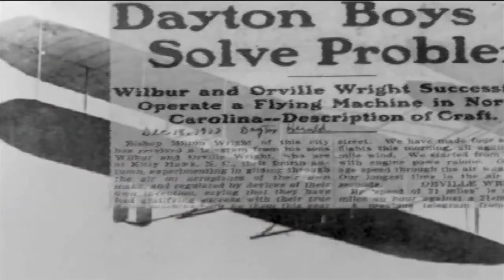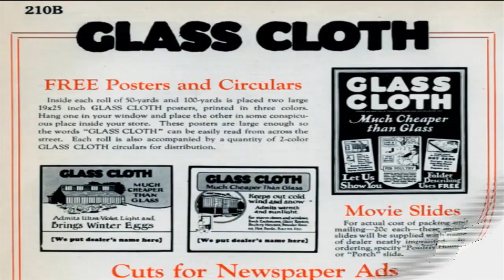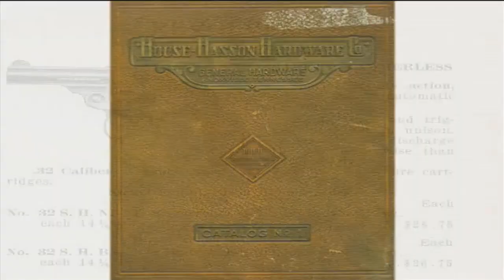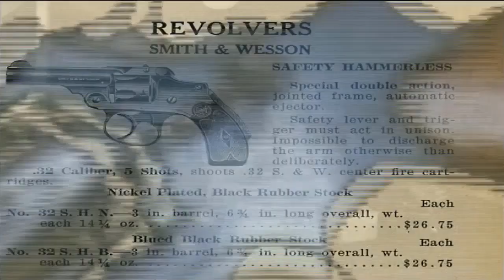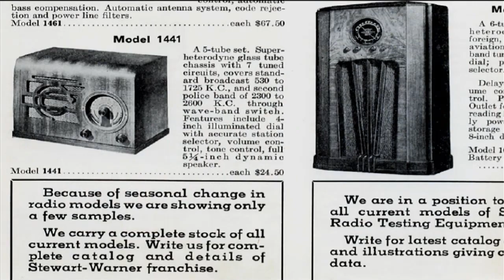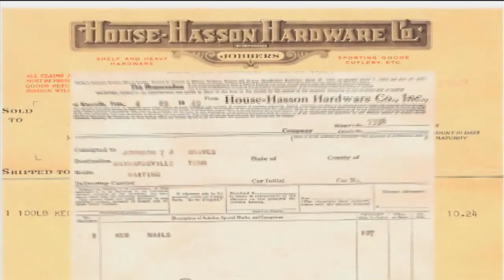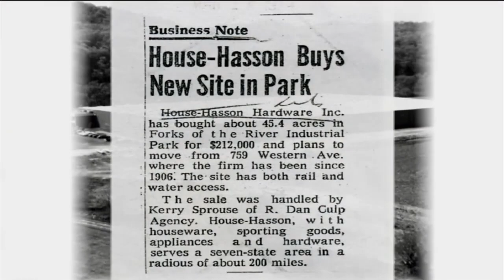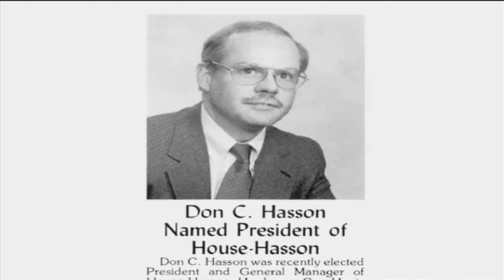House-Hasson Hardware Company History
Founded in 1906, House-Hasson Hardware Company has a rich history.